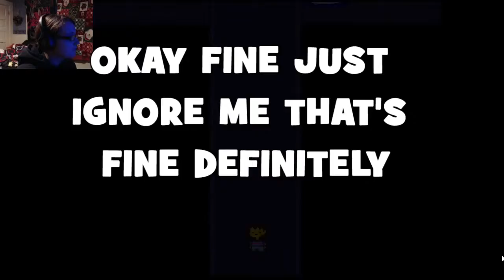Undertale - Episode 26: We Meet Asgore...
Wow, this was a slightly emotional episode after learning to backstory to the King's past...